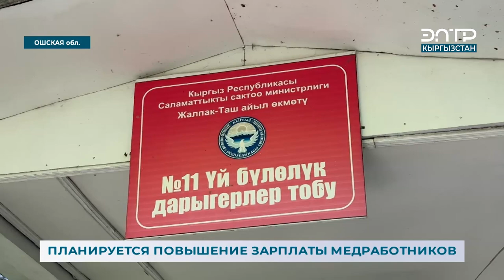ПЛАНИРУЕТСЯ ПОВЫШЕНИЕ ЗАРПЛАТЫ МЕДРАБОТНИКОВ